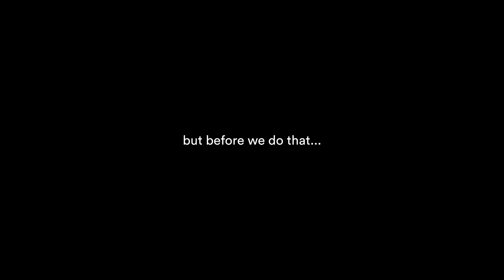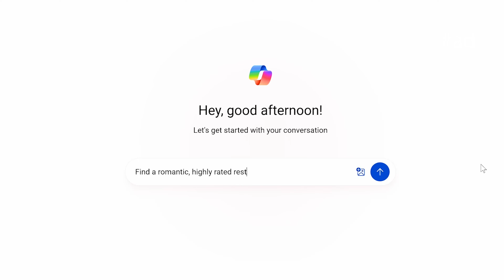How I Achieved Vogue-Inspired Graduation Photos | Full Breakdown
Teamed up with @HPInc and @Intel to plan my posing course outline using their HP Envy x360 AI laptop with AI accelerating Intel® Core™ Ultra processor

🙋🏻‍♂️ Who I am:
Hey, I’m David! A portrait photographer, educator, and content creator. Together, we inspire people to discover their true power and identity through the art of posing, photography, and storytelling. Join this journey as we explore the world of self-discovery and unleash your inner confidence.